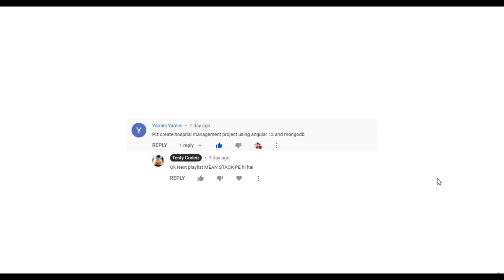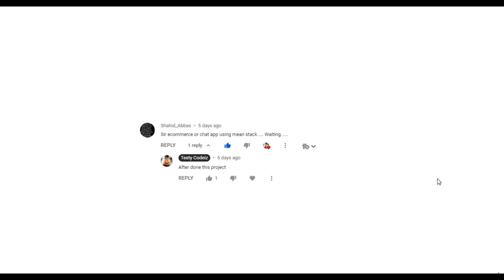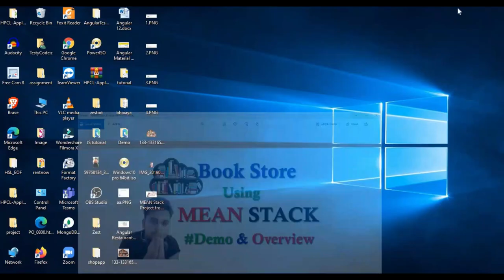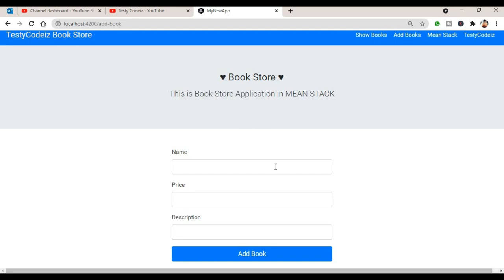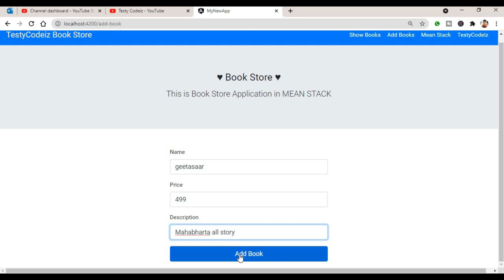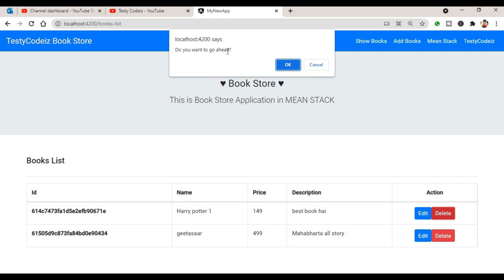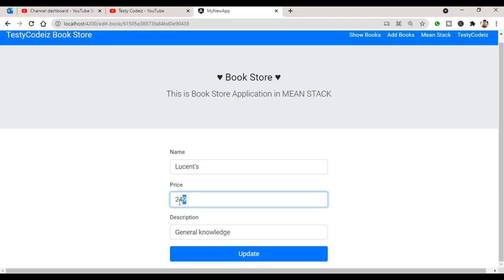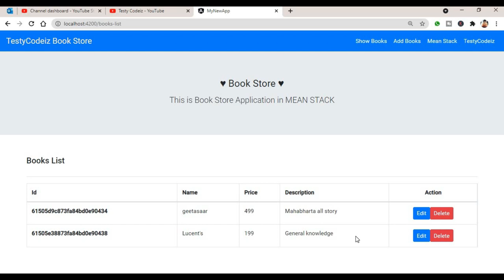Angular 12 Book store project from scratch, MEAN Stack Project from scratch, Angular project Demo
in this MEAN Stack project, we will cover Angular, MongoDB, Expressjs, and Nodejs, Build RestAPI after How to Map it.